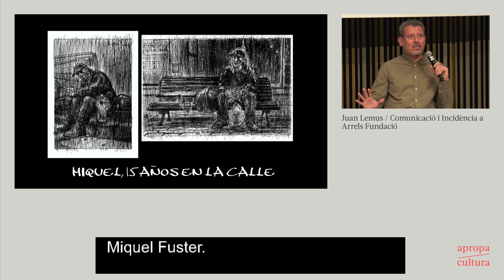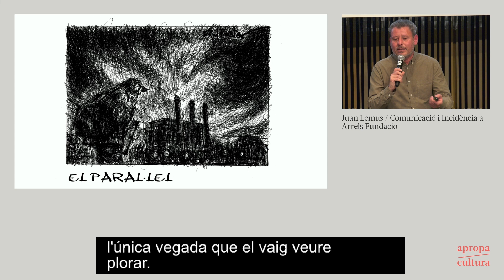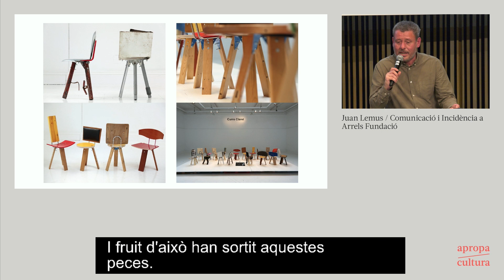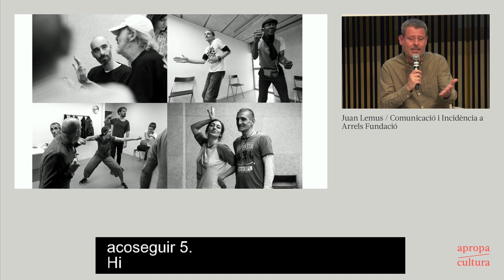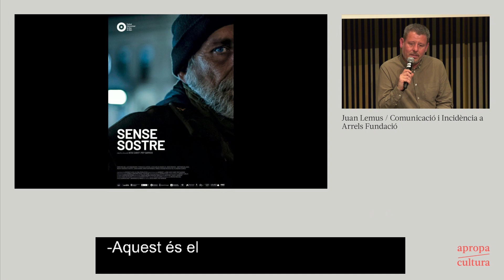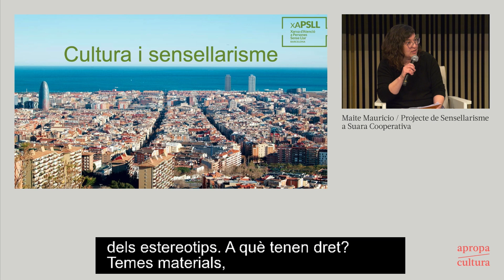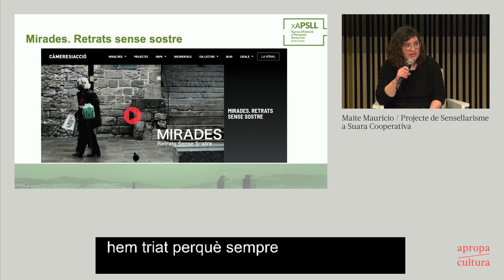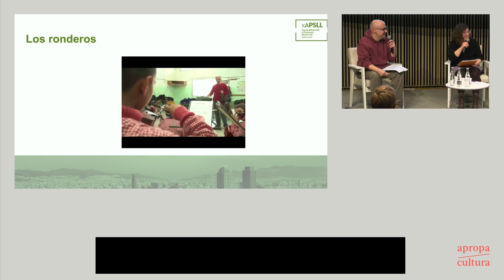Taula d’experiències artístiques entre equipaments culturals i entitats. Jornada d'Accessibilitat 23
Taula d’experiències artístiques entre equipaments culturals i entitats que treballen amb persones en situació de sense llar.

Art per fer possible ningúdormintalcarrer.
Arrels Fundació.
Amb Juan Lemus del departament de Comunicació i Incidència d’Arrels Fundació.
Experiències culturals a les entitats socials de Barcelona.
Xapsll (Xarxa d’Atenció a Persones Sense Llar).
Amb Maite Mauricio, líder del projecte de Sensellarisme a Suara Cooperativa i Roger Fe, responsable de l’Àrea Social d’ASSÍS Centre d’Acollida. Membres de la comissió permanent de la Xapsll.